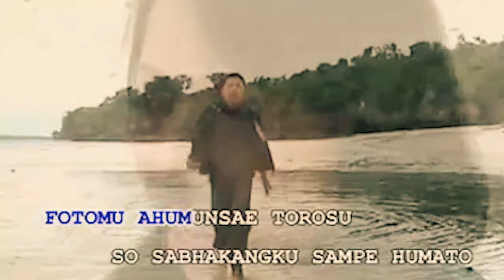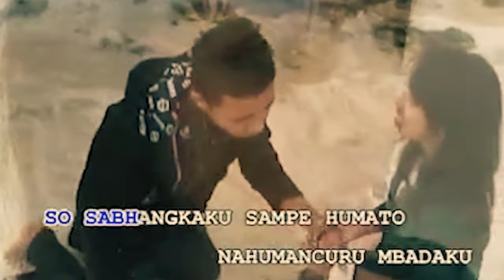Lagu Pop Daerah Kepulauan Buton Versi Lyric (Karaoke)~ Erlina Salam~ Instrumen Saxofone~Amir Ena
Lagu Pop Daerah Buton Katobengk
KOHANCURUNO LALO
Erlina Salam
Cipt: Amiruddin Ena
Instrumen Saxofone by: Amir Ena

lagu yang pernah hit tahun 2007 dibuat dalam bentuk karaoke dan instrumen yang didominasi Saxofone
lagu ini diadaptasi dari kisah nyata. meninggalnya seorang kekasih karena penyakit yang diderita tanpa sepengetahuan siapapun. 😭